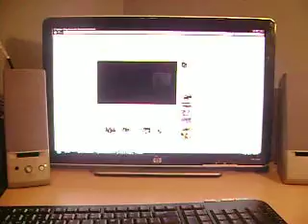reaponce vid to shane dawson